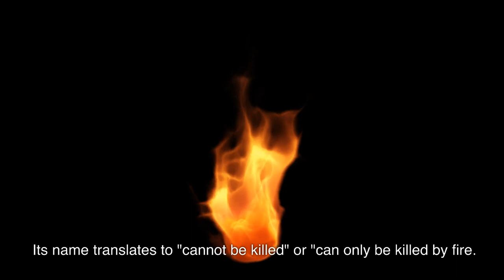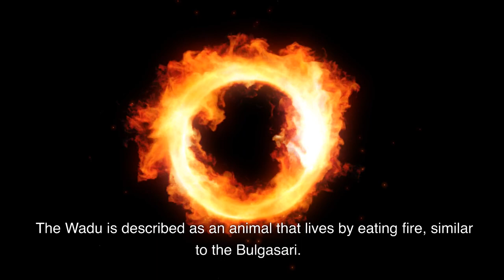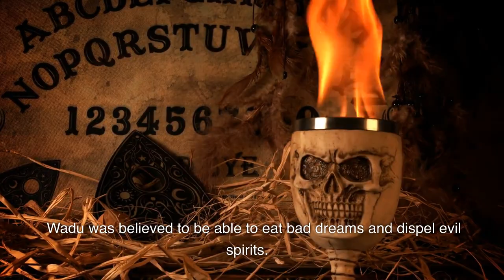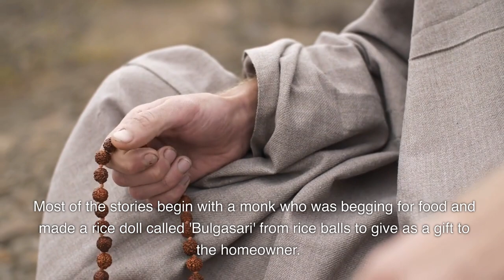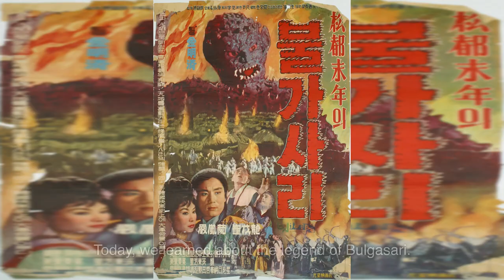Bulgasari, the Iron-eating Monster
Bulgasari is a legendary creature from Korean mythology that is said to resemble a dragon or a large serpent. According to legend, Bulgasari is born from iron or metal that has been buried in soil for a long time. The creature is said to grow in size as it consumes more metal, and it has a voracious appetite for anything made of iron, including weapons and armor.